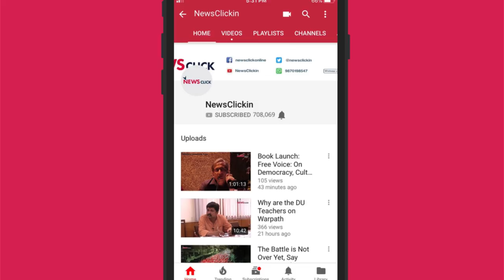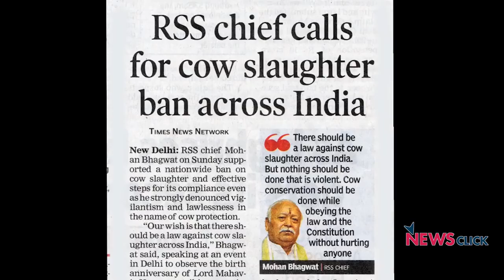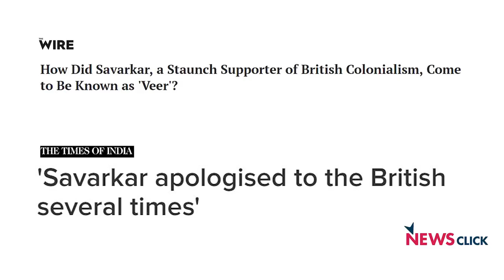आनंद पटवर्धन की फिल्म ‘विवेक’: नफ़रत के दौर में संघर्षों की दास्तान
वरिष्ठ पत्रकार भाषा सिंह ने डॉक्यूमेंट्री फिल्म निर्माता आनंद पटवर्धन से उनकी हाल में आयी डॉक्यूमेंट्री फिल्म 'विवेक' पर एक ख़ास चर्चा की। आनंद पटवर्धन ने बताया कि पिछले पाँच सालों में जिस तरह से सरकार द्वारा बुद्धिजीवियों, संस्थानों और अल्पसंख्यकों पर हमले हुए हैं और इन हमलों के खिलाफ जो साझे संघर्ष हुए हैं, वही इस फिल्म का मुख्य विषय है।